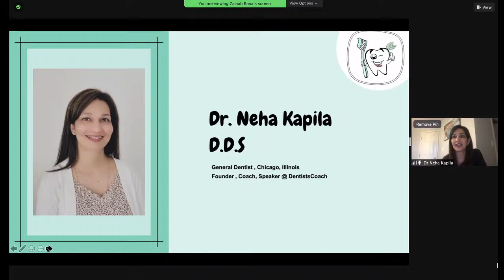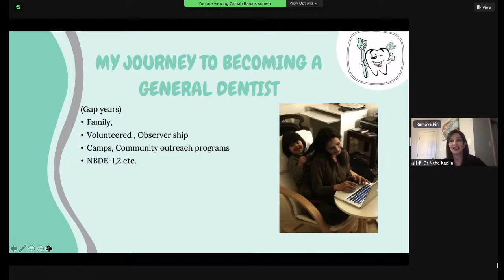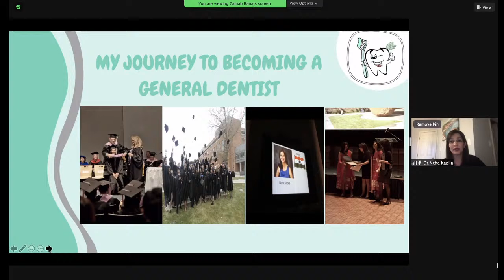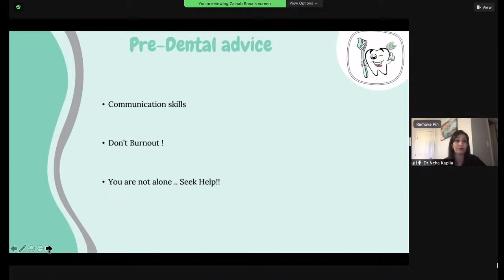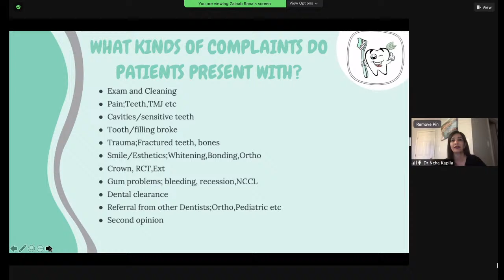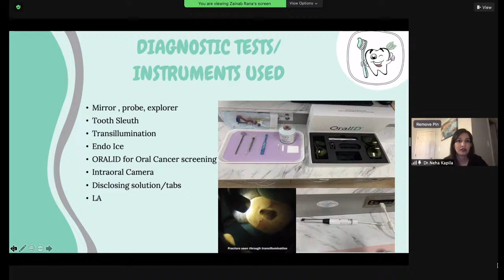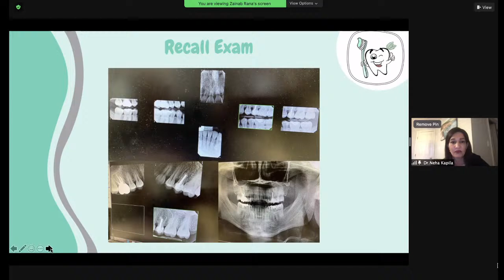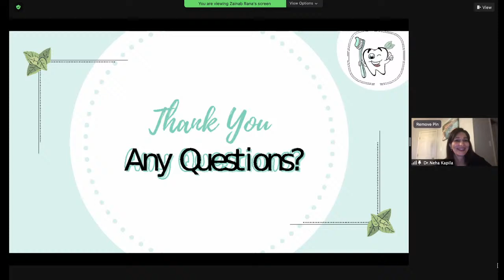Virtual Shadowing Session: Dr. Kapila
Welcome to our virtual shadowing session with Dr. Hyer, who is a General Dentist!